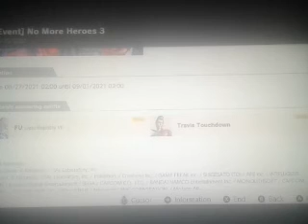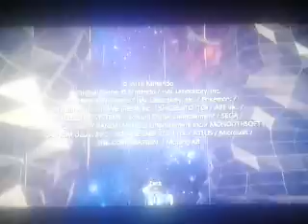Super Smash Bros. Ultimate - Classic Mode on 0.0-2.0 Intensity with Cloud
Let's play Super Smash Bros. Ultimate 100% walkthrough (Part 96). This video shows how to Classic Mode on 0.0 to 2.0 Intensity with Cloud.